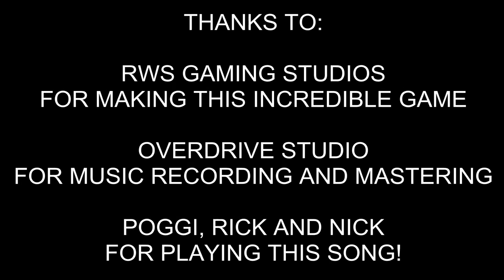TEMPESTA - RUNNING WITH SCISSORS - TRIBUTE TO POST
This song is a tribute to the amazing game Postal 2, enjoy!

(RUNNING WITH SCISSORS APPROVED!)